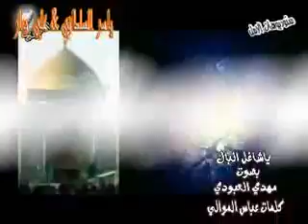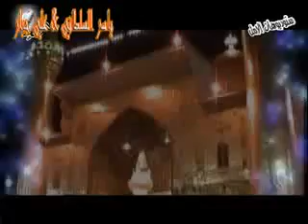ياشاغل البال | مهدي العبودي |عراق النور